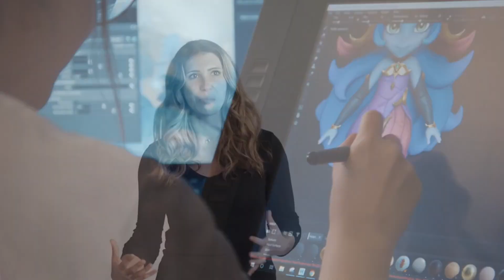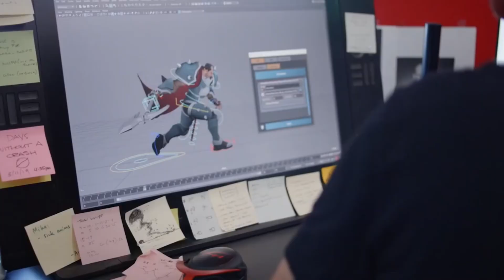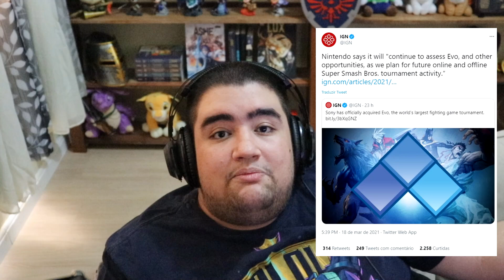VISH, A SONY COMPROU A EVO ANTES DA RIOT! SERÁ QUE ISSO AFETOU OS PLANOS DA RIOT PARA O PROJETO L?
oq vcs acham?
será que deu ruim para o projeto L da riot? o jogo de lutinha do league of legends?

eu acho que talvez seja até bom pq a riot e a sony devem desenvolver uma parceiria, mas vamos ter que esperar mais tempo pra ver qual vai ser!